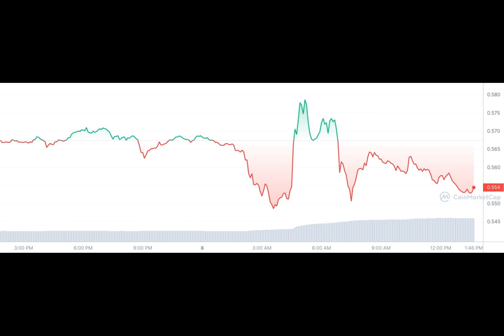Ripple's 100 Million XRP Transfer Sparks Big Green Candle for XRP Price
In a surprising turn of events, WhaleAlert detected a significant transfer of 100 million XRP, worth a whopping $56.35 million, executed by Ripple to an undisclosed destination.